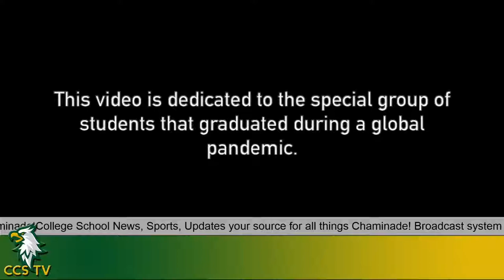Chaminade College School